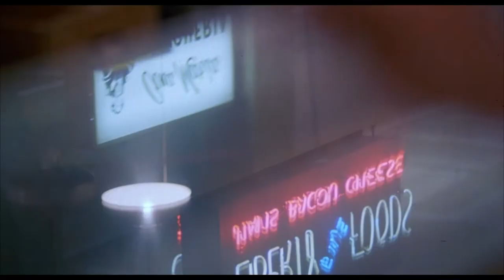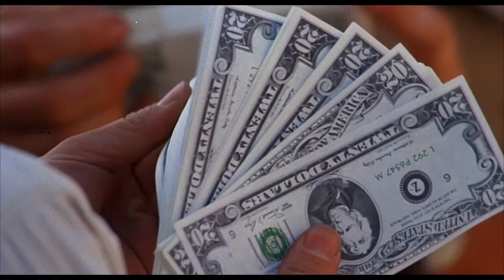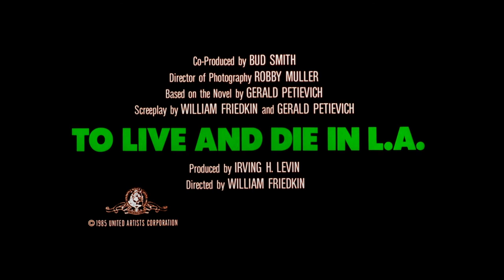LEBEN UND STERBEN IN L.A. Trailer (Deutsch)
JETZT ALS LIMITED COLLECTOR'S EDITION IM MEDIABOOK SOWIE ALS DVD!

Kurzinhalt:
Secret-Service-Agent Jim Hart hat keine Gelegenheit mehr, seinen wohlverdienten Ruhestand zu genießen: Zwei Tage vor seiner Pensionierung wird er kaltblütig erschossen. Als sein langjähriger Freund und Partner Richard Chance (William L. Petersen) ihn tot in einem Müllbehälter auffindet, schwört er Rache. Wie besessen macht er sich auf die Jagd nach dem niederträchtigen Geldfälscher Eric Masters (Willem Dafoe), den er für den Mord an seinem Kollegen verantwortlich macht. Sein erbitterter Feldzug führt Chance schnell an die Grenzen der Legalität – und so greifen er und sein neuer Partner John Vukovich (John Pankow) mehr und mehr zu den blutigen und korrupten Methoden, die sie eigentlich tagtäglich bekämpfen.